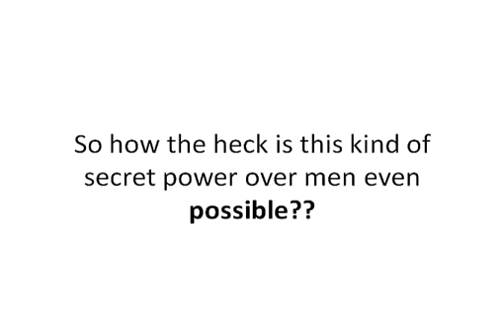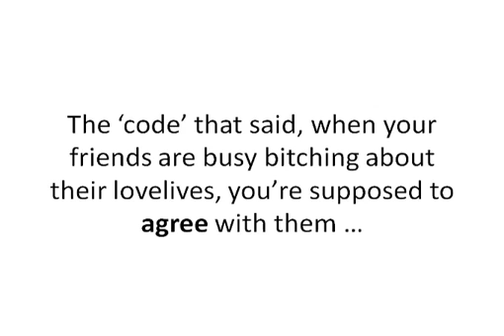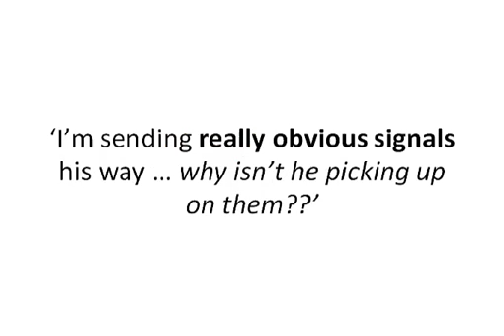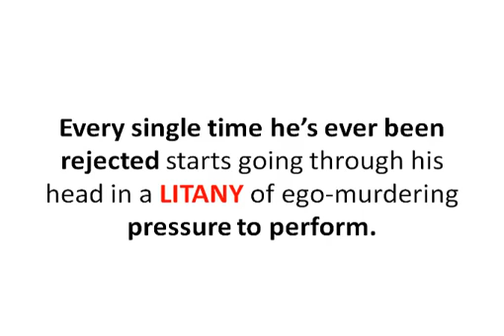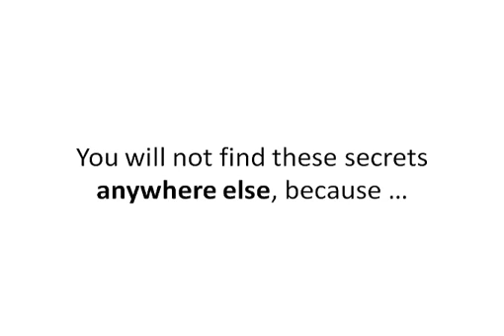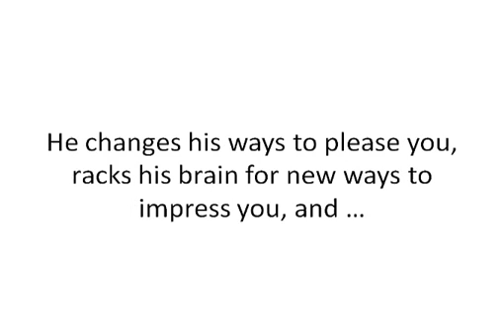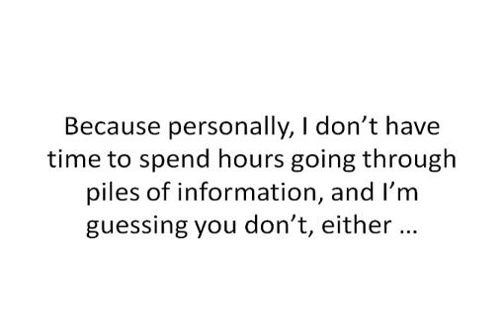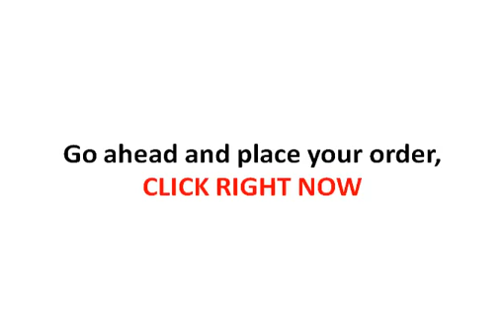How to Understand Men - Understand His Mind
Get instant access to the guide go:
You'll receive instant download access to this comprehensive guide that teaches you EVERYTHING you need to know about what really goes on inside the minds of men... and how to make him literally putty in your hands.

You're going to learn the truth of how a man's mind really works, and what he wishes you knew (but would never tell you), and what will compel him to single YOU out and ask you on a date!

This book uses a crazily simple secret technique that no other woman has ever heard before... until now